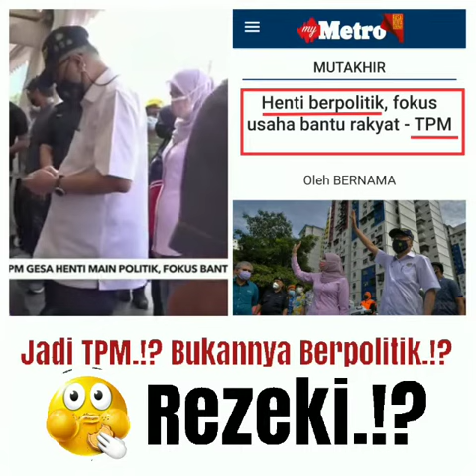IsmailSabri - Henti Berpolitik, Fokus Bantu Rakyat.!? : Jadi TPM.!? Bukannya Berpolitik.!? Rezeki.!?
TPM IsmailSabri - Henti Berpolitik, Fokus Usaha Bantu Rakyat.!? : Jadi TPM.!? Bukannya Berpolitik.!? Rezeki.!?